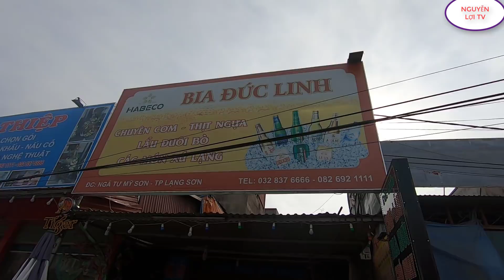MÓN ĂN NÀY LÀM CÁC QUÝ ÔNG SUNG MÃN CÁC QUÝ BÀ PHẤN KHỞI (THỊT CẦY QUAY) ẨM THỰC LẠNG SƠN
MỜI CÁC BẠN ĐẾN VỚI MÓN THỊT CHÓ QUAY ĐẶC SẢN LẠNG SƠN AI MUỐN HỌC NGHỀ SDT 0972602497